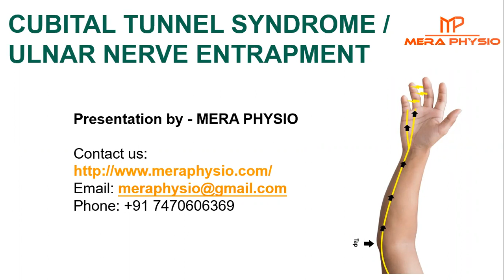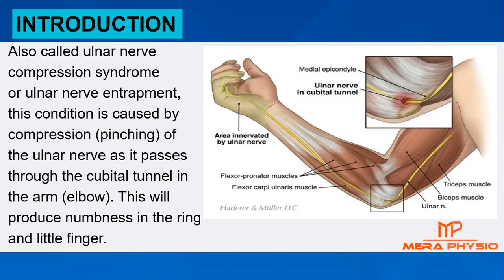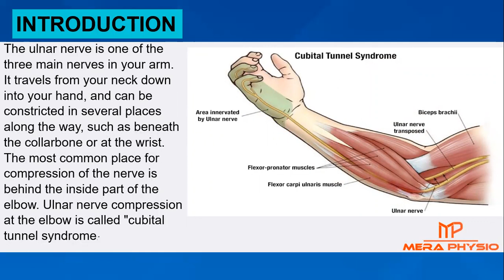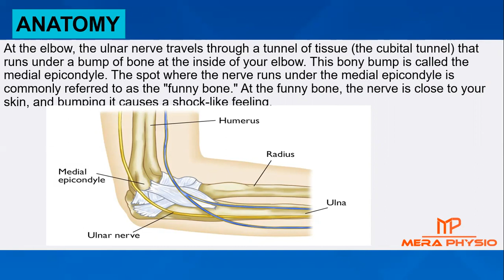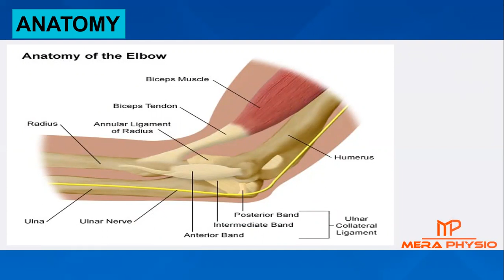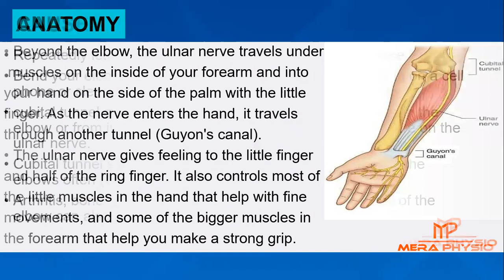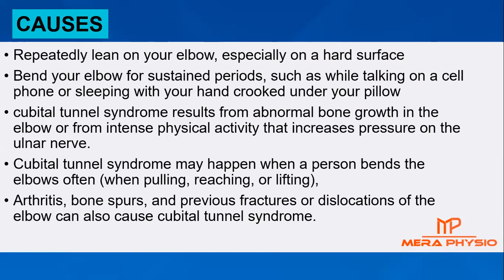Cubital Tunnel Syndrome | Introduction, Anatomy & Causes | In Hindi | Mera Physio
👉Also called ulnar nerve compression syndrome or ulnar nerve entrapment, this condition is caused by compression (pinching) of the ulnar nerve as it passes through the cubital tunnel in the arm (elbow). This will produce numbness in the ring and little finger.

👉We will explain the anatomy of ulnar nerve in this cubital tunnel syndrome tutorial.
At the elbow, the ulnar nerve travels through a tunnel of tissue (the cubital tunnel) that runs under a bump of bone at the inside of your elbow. This bony bump is called the medial epicondyle. The spot where the nerve runs under the medial epicondyle is commonly referred to as the "funny bone."  The ulnar nerve gives feeling to the little finger and half of the ring finger.

👉Key cubital tunnel syndrome causes include :
1) Abnormal bone growth in the elbow
2) Arthritis
3) Repeatedly lean on your elbow

👉 Some of the questions addressed in this video:
What is cubital tunnel syndrome?
What is the anatomy of the ulnar nerve?
What is the course of ulnar nerve?
What are the causes of cubital tunnel syndrome?
How cubital tunnel syndrome is caused?
What causes cubital tunnel syndrome?

👉In the next video we will explain about the Cubital Tunnel Syndrome symptoms, diagnosis, risk factors, treatment, exercises & home care.

Mera Physio - Physiotherapy & Pain Clinic is a chain of physiotherapy clinics across India. If your condition is not treatable at home then visit any of our Physiotherapy clinics. We have more than 100 clinics across India.

You can also do a Physiotherapy video call session with our Physiotherapist.

👉 Main branches of Mera Physio are located at:

India

J J Hospital, Torwa Main Road, Torwa,
Bilaspur (C.G.) - 495001
India

94-A, LIC Colony, Vaishali Nagar,
Ajmer (Raj) - 305004
India